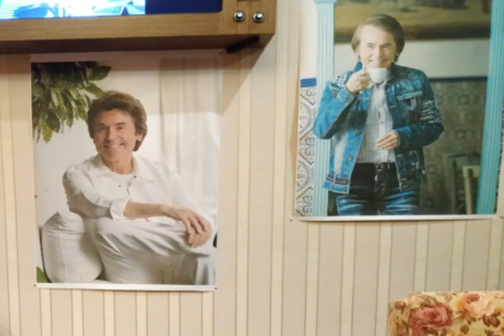Raphael. Именины Рафаэля 24 10 2021 Вареничная №1 на Павелецкой. Москва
Московская встреча в кафе "Вареничная №1" на Павелецкой. Отмечаем именины Рафаэля 24 октября 2021 года.